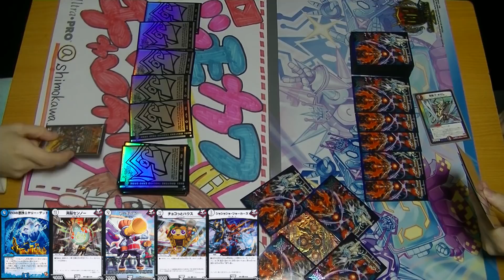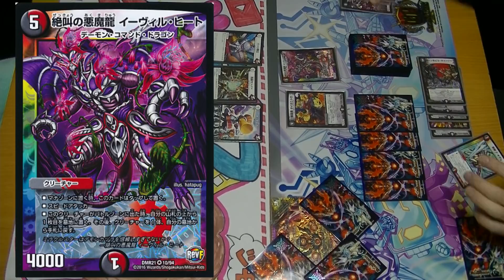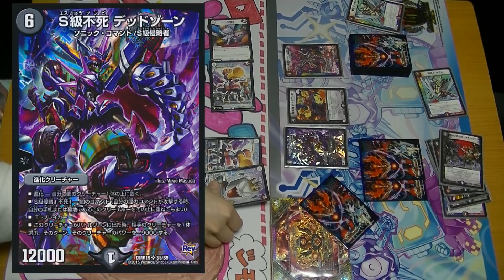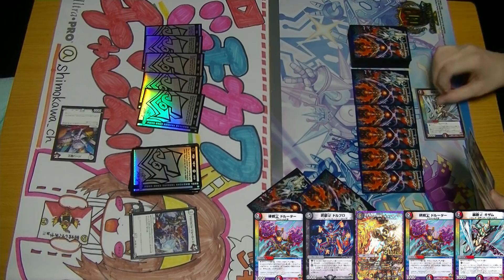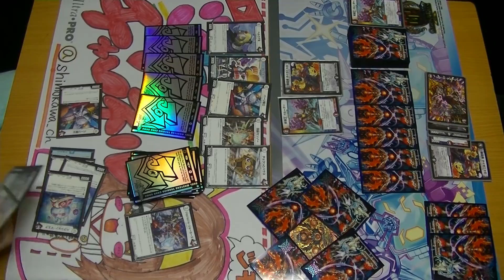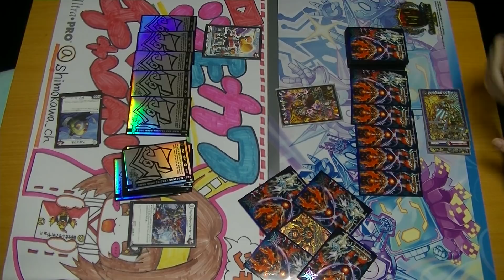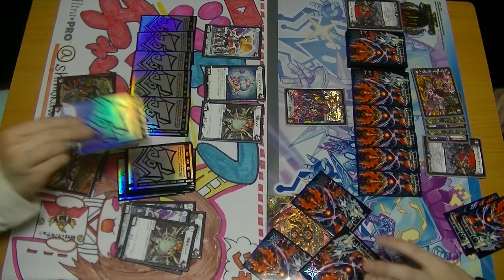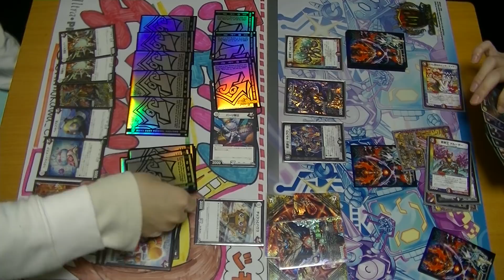【デュエマ】大事なものをかけた”シモvsカワ”対決！！『ジョーカーズ』vs『赤黒ドルマゲドン』【対戦動画】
デュエルマスターズの対戦動画です！
画面左手（シモ）のデッキは『マキシマム入りジョーカーズ』！
画面右手（カワ）のデッキは『赤黒ドルマゲドン』！
※プレイミス、ルール等ある場合がございます。ご了承願います。。

・前回の対戦動画
【デュエマ】『”10万”クローシス剣』vs『”愛用”青白ロージア』シモ＆カワのW出演！！【対戦動画】

・赤黒ドルマゲドンを当てたオリパ開封動画

アカウント名：シモカワチャンネル